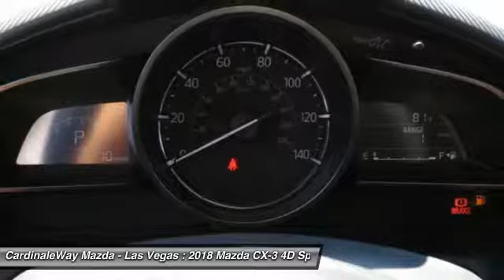2018 Mazda CX-3 Las Vegas NV MJ117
2018 Mazda CX-3 Sport

6950 West Sahara Ave.